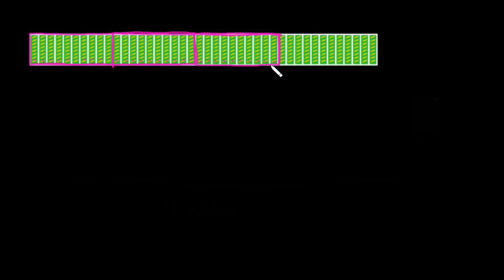Nilai tempat dengan contoh 42 | Bilangan hingga 120 | Matematika | Khan Academy